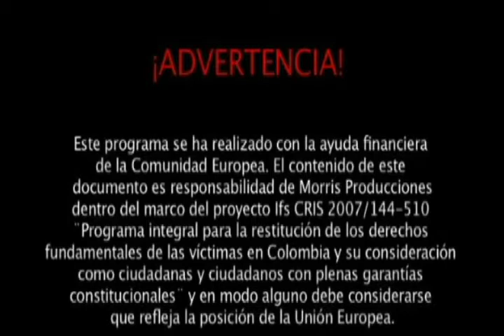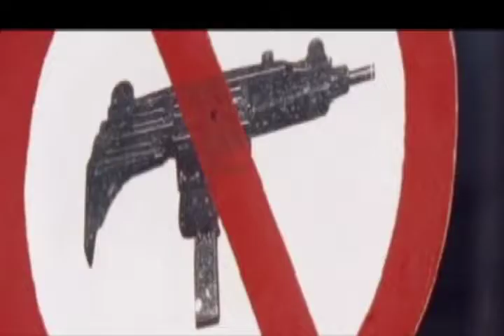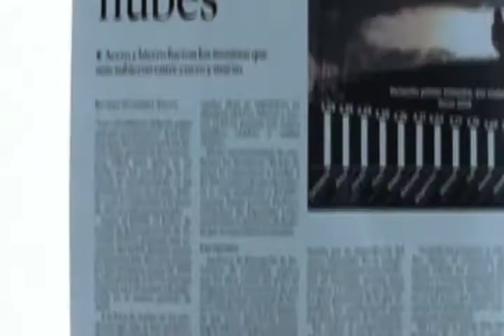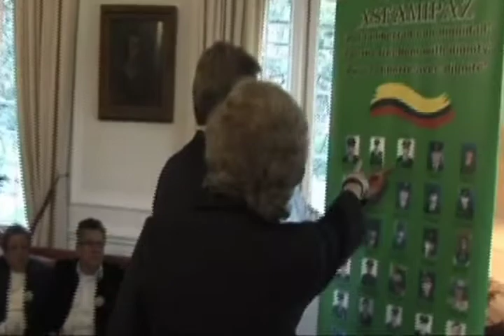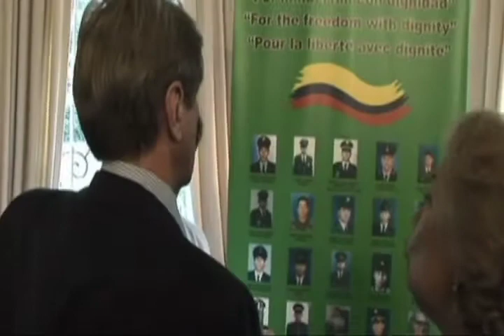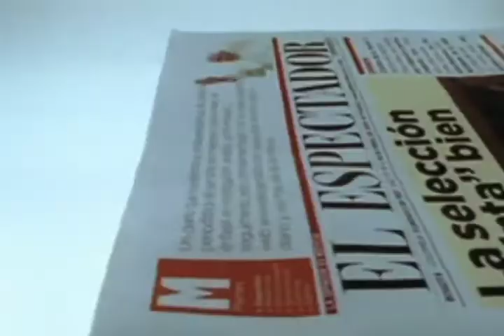CONTRAVÍA CAP 182. Colombia después de la liberación de Ingrid. (8/7/08)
CAPITULO 182: Después de la exitosa "Operación Jaque" que trae a la libertad a 15 secuestrados en poder de las FARC nos preguntamos, ¿ahora qué se debe hacer para traer a los demás rehenes de la guerrilla --25 secuestrados de intercambio político y 3 civiles?  El análisis y los testimonios de: Luis Eladio Pérez, la analista Laura Gil, El ministro de Defensa y el canciller  francés Bernard Kuchner.  Al Gobierno de Álvaro Uribe Vélez parece ya no gustarle la mediación de los países amigos y anuncia la negociación directa con las FARC.  Por otro lado, ¿se les podrá engañar a las FARC en otro operativo militar?,  ¿Qué papel puede jugar Ingrid Betancourt en la libertad de los demás secuestrados?.  Ante esto, ¿el único camino de las FARC es la liberación unilateral e incondicional de los secuestrados?
Emisión: 08/07/2008